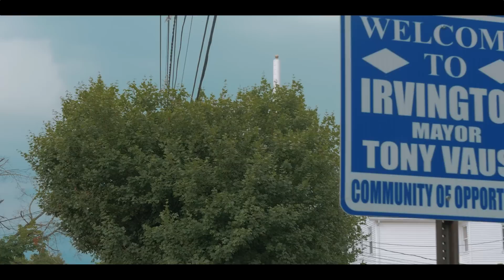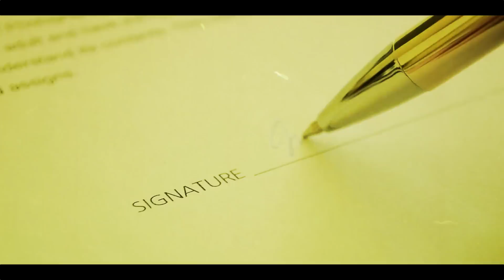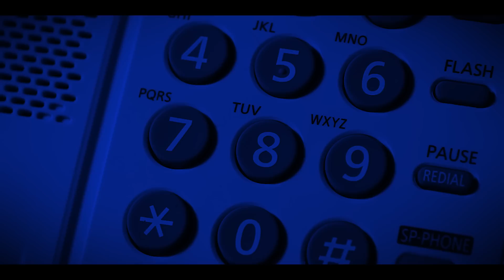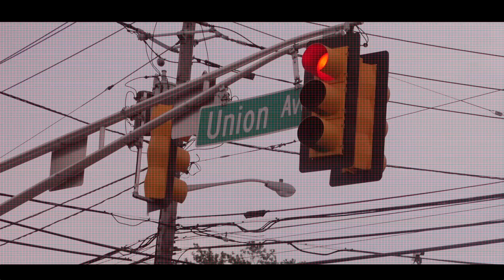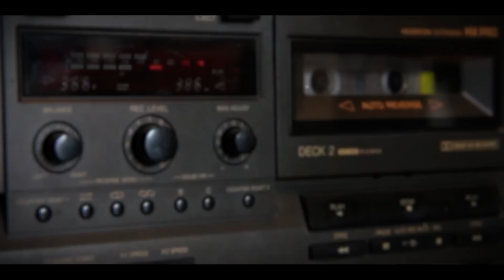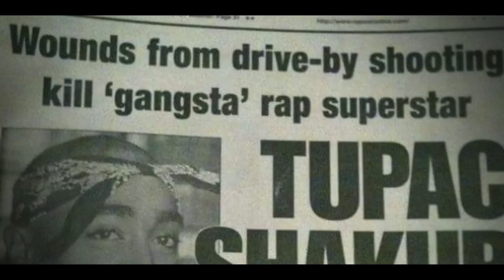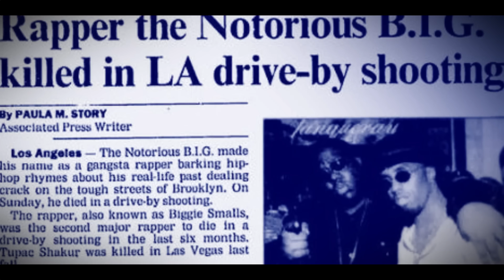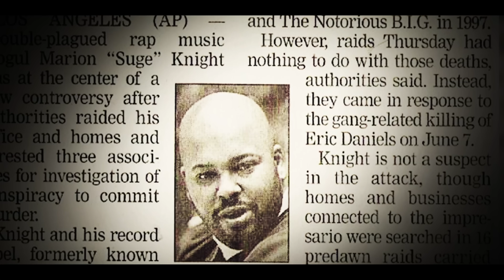Info Minds Presents Episode 6....."Napoleon (Outlawz)" Meeting 2pac, Confronting Haitian Jack + MORE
This is an exclusive interview I conducted with former rapper Napoleon from Tupac Shakur's group the Outlawz. We spoke to Napoleon about his  life growing up in New Jersey Irvington and joining the Outlawz to eventually retiring from the music industry

ISRC: USUAN1100801